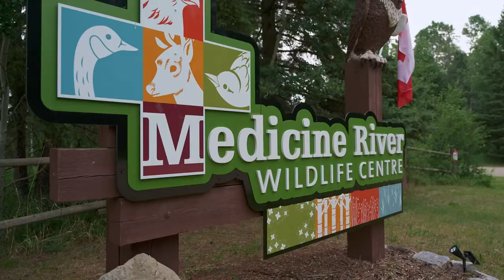Wild Rose Vet Tips | FINDING WILDLIFE